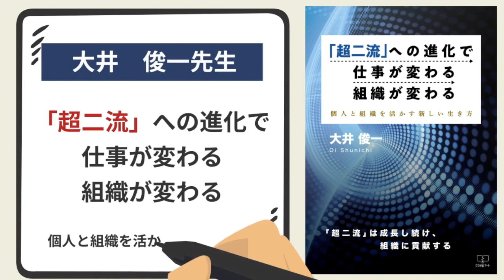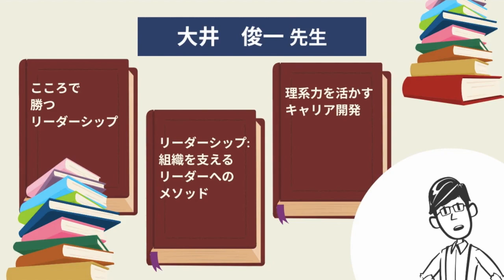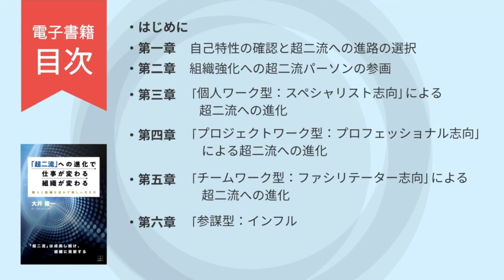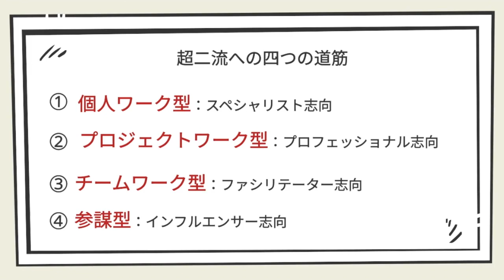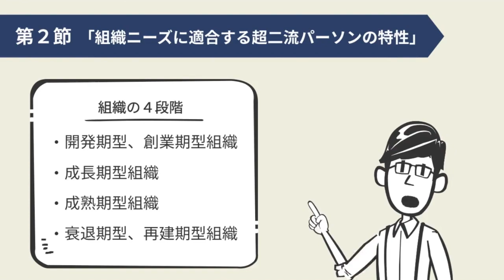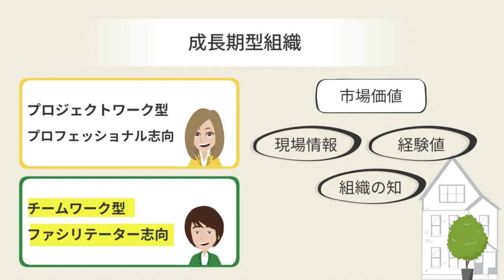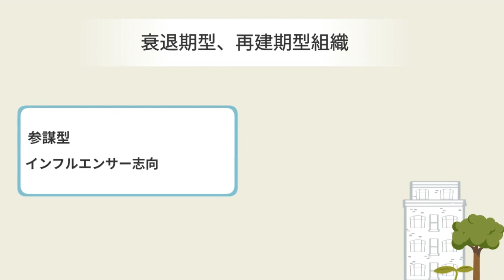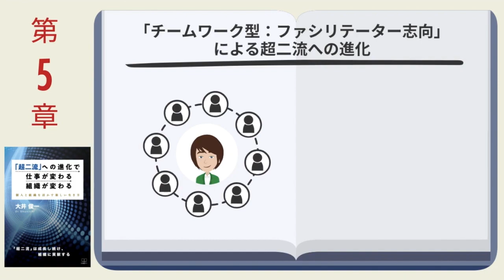【キャリア戦略】「超二流」を目指す勇気！どうしたら求められるビジネスパーソンになれる？【本要約】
【Kindle Unlimited 会員なら0円で読み放題】
▼超二流」への進化で仕事が変わる 組織が変わる：個人と組織を活かす新しい生き方
大井 俊一(著)  ２２世紀アート(出版)

【目次】
00:00 概要と著者紹介
02:58 本の目次
03:37 第1章
05:31 第2章
10:21 第3〜6章
11:56 まとめ